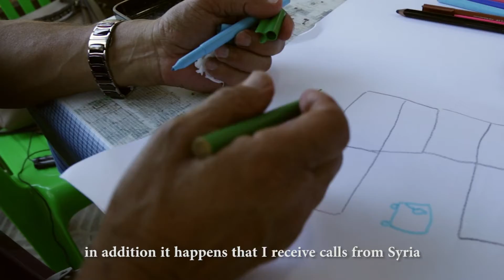Nayef Ali Al Robaei Elderly program 2018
Aging symbolizes the terminating period of our life cycle, a period where each person looks back at a life that passed by in blink of an eye! At this period we start judging ourselves, acknowledging all our accomplishments, and all of our mistakes as well…”, a definition of aging given by Nayef, one of Amel’s elderly beneficiaries, at our Tyre health and development center.